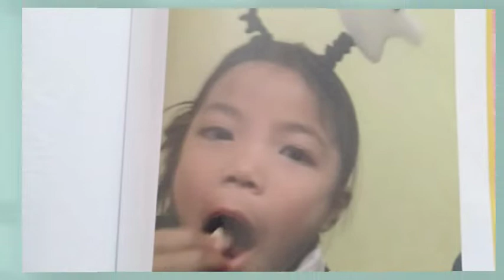Life in a day blog 101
memorable photos. 💜😘😍 precious moments... my life, my everything!!! I love you so much and I miss you more. un bacio fortissimo. ciao amore mio 💖💕 stai bene , ciao